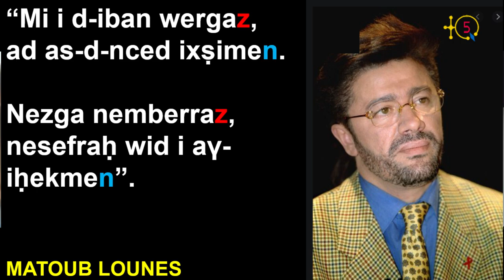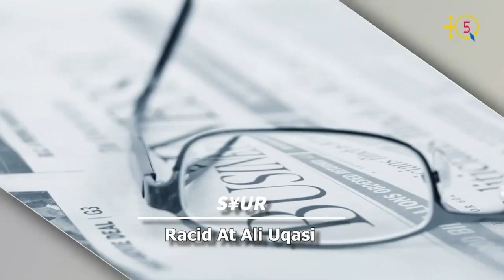Témoignage de Hocine Bouayad sur les évènements du 14 juin 2001 et du printemps noir de Kabylie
Témoignage de M. Hocine Bouayad sur les évènements du 14 juin 2001 et du printemps noir de Kabylie

Tanagit γef 14 yunyu 2001 n Mass Hocine Bouayad i yellan d anelmad i tallit-nni n tefsut tabargant.

TQ5 Media